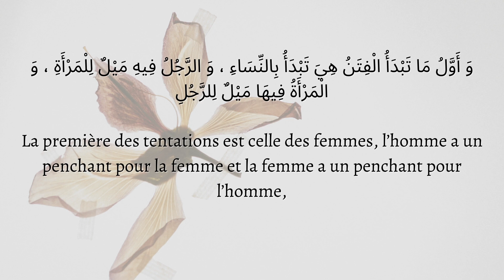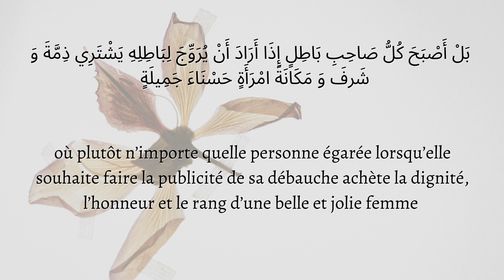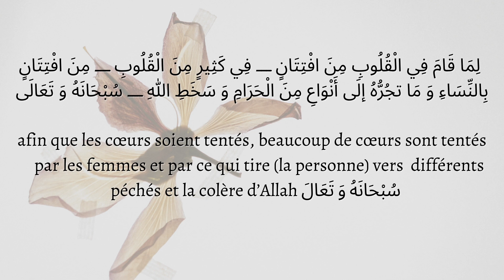"La tentation des femmes" - Cheikh Abd Ar-Razzāq El-’Abbād (حفظه الله) AR-FR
Bénéficiez  de la retranscription de vidéos en Arabe et en Français  sur notre chaîne Telegram :

Institut Oumayna propose des cours de langue arabe, coran, nouraniya et science religieuse.

Soucieux d’apporter à notre communauté l’accès à la science et ceux sur un minhaj clair et sans ambiguïtés nous sommes aujourd’hui heureux de vous présenter notre chaine youtube du même nom « INSTITUT OUMAYNA »

Des vidéos claires, utiles et accessibles à tous.

Nous avons sélectionné pour vous des sujets interessants, retranscrit en langue française mais également en arabe avec les voyelles (haraket) afin d’habituer l’étudiant en langue arabe à sa lecture et ceux sans difficulté.

Nous demandons à Allah la sincérité dans toutes nos actions, qu’Il azawajal nous accorde à tous une science utile et qu’Il accepte nos oeuvres.

Nous vous invitons à partager notre chaine afin de propager cette belle science.

D'après Abou Houreira (qu'Allah l'agrée), le Prophète (que la prière d'Allah et Son salut soient sur lui) a dit :

« Celui qui apprend la science puis ne la transmet pas est comme celui qui a rassemblé un trésor duquel il ne dépense pas »

(Rapporté par Tabarani et authentifié par Cheikh Albani dans Silsila Sahiha n°3479)